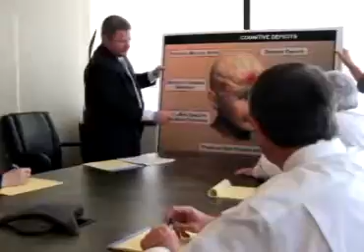Rush, Hannula, Harkins & Kyler, L.L.P.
Trucking Accidents